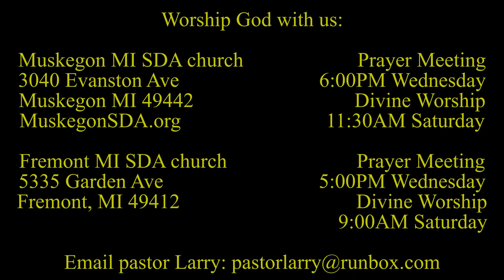Seeing Jesus in the Gospel of MARK 3:1-6 Jesus Heals on the Sabbath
Jesus heals a man on the sabbath making how we observe the sabbath a test question. Larry Kirkpatrick presents another daily devotional thought. Muskegon MI, Fremont MI, 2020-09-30.